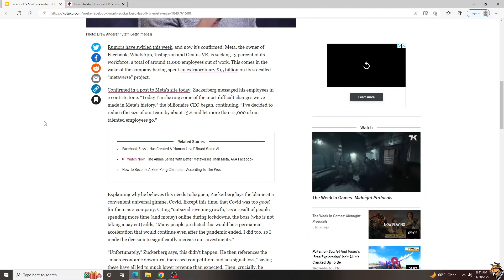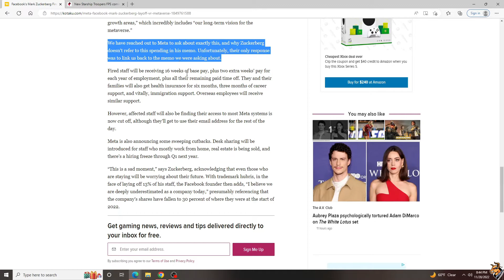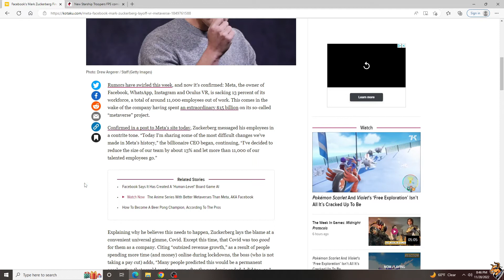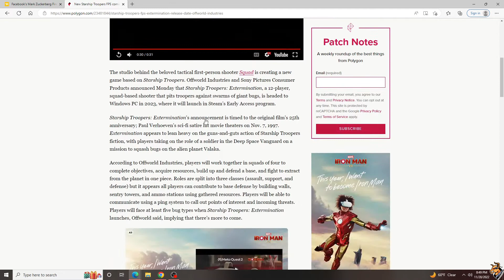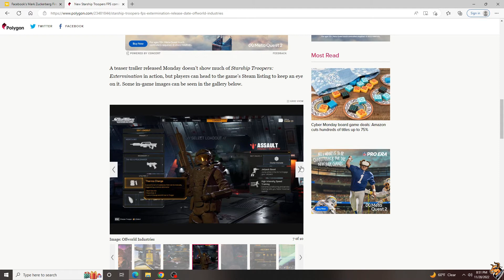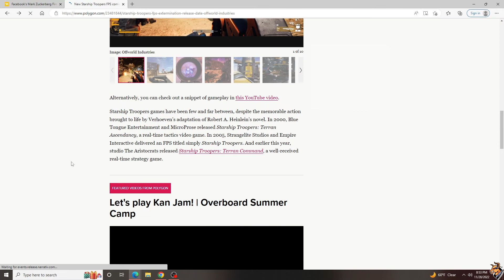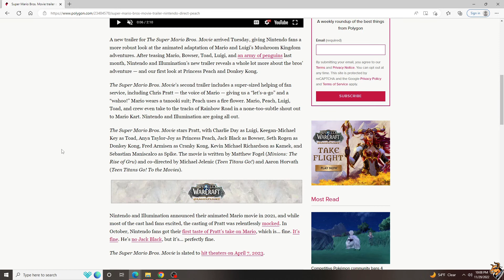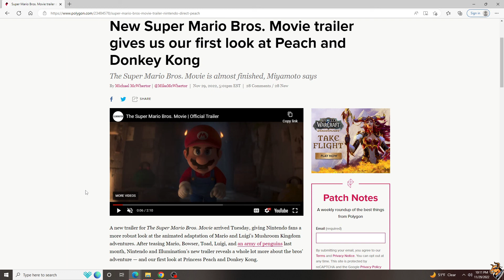Super Mario Movie Looks Amazing! New Starship Troopers! A Cow's Opinion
Today we'll take a glance at the upcoming Super Mario Movie! We also review Meta's disastrous research and money burn and a look at the upcoming Starship Troopers game!